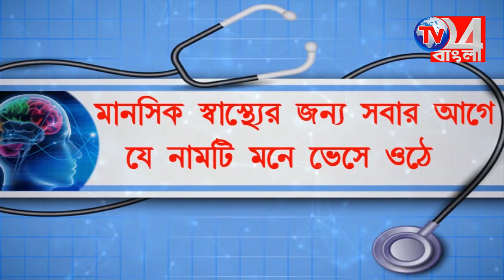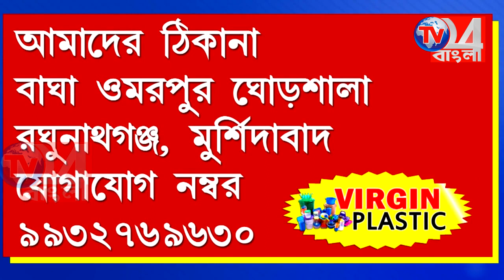প্রচুর পরিমাণ নিষিদ্ধ কাশির ঔষধ উদ্ধার করল সাগরদিঘী থানার পুলিশ